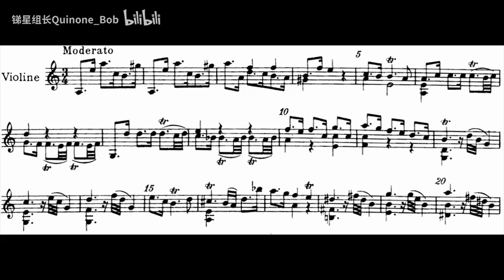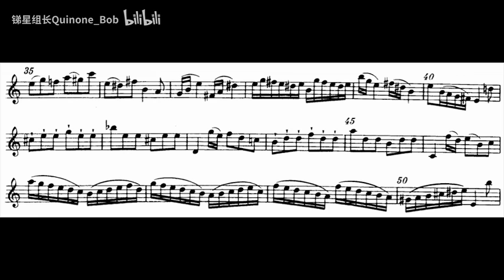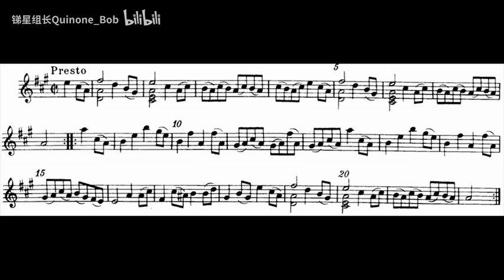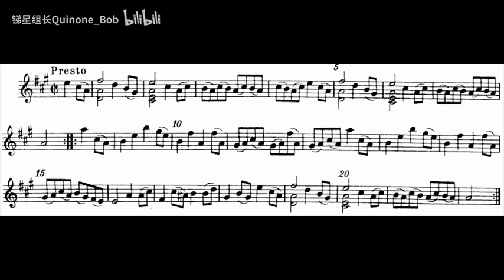[Georg Telemann] Fantaisie No 12 in A minor (Score-Video)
Upload some old video uploaded on my bilibili channel before